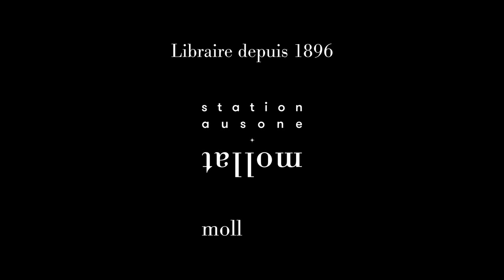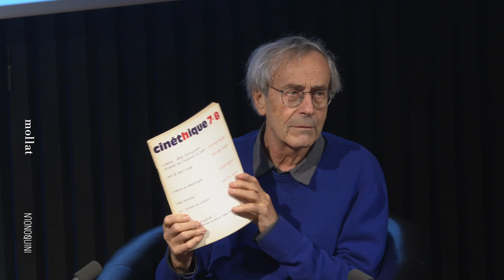Bertrand Grimault et Jean-Paul Fargier - Soirée d'ouverture autour de Jean-Daniel Pollet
A l'occasion de la soirée d'ouverture autour de Jean-Daniel Pollet, échange entre Bertrand Grimault et Jean-Paul Fargier.